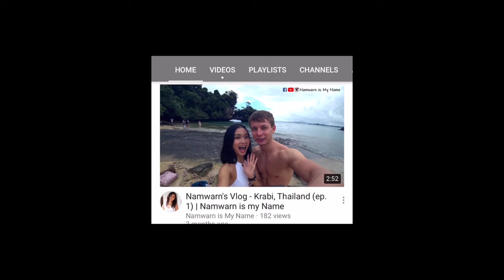รีวิวกินหรูโรงแรม 5 ดาว Bangkok Luxury Hotel and Restaurant - Banyan Tree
สวัสดีค่ะมิตรรักแฟนเพจทุกคนนนน
วันนี้ตื่นเต้นมากค่ะ ยอดไลก์จะครบ 1,000 แล้ว
โอ้ย คนอื่นยอดไลก์จะล้านเค้ายังไม่ตื่นเต้นเล๊ย
แต่เอาเป็นว่าเราแข่งกับตัวเองเน๊าะ
เพิ่มวันละไลก์ก็เก๋แล้ว (มั่นหน้ามากแม่)
อ่ะเข้าเรื่อง..
วันนี้มาพึ่งบารมีคุณแฟนไซม่อน
นางได้ voucher ฟรีมาจากการลำบากตรากตรำ
ไปวิ่งมาราธอนได้ที่ 3 มาแบบหวุดหวิด
ผ่านไปหลายเดือนไม่มีเวลามากินสักดี
Lash Artist น้ำหวานธุรกิจรัดตัวก็ยังงี้แหละ
อีก 3 วันหมดเขต วันนี้เลยพากันตาลีตาเหลือกมากินจนได้
กินเสร็จบอกเลยว่าฟินตั้งแต่หัวจรดขนตา
นี่ตั้งใจ Tie in ขนตาค่ะ อิอิ
ร้านอาหารบรรยากาศดีเว่อร์วังแห่งนี้
(แหม เขียนเหมือนได้สปอนเซอร์)
คือร้าน ร่มไทร Romsai restaurant (Banyan Tree)
วิวคือร่มไทรจริงๆ ไม่ได้ตั้งชื่อไว้เก๋ๆอย่างเดียว
 "All-day dining with the view of our tropical Romsai Garden"
อยู่ชั้นใต้ดินของโรงแรมหรู Sky bar เริศอย่าง Banyan Tree Bangkok
ตั้งอยู่ใจกลางสาทรใต้
แอบบอกนิดนึง ถ้าอยากได้โต๊ะติดกระจกต้องจองล่วงหน้าหน่อยนะ
มาจองวันเดียวแบบน้ำหวานคือไม่ทันค่าาา
อาหารหลากหลายมาก
ทั้งหมู เห็ด เป็ด ไก่ แกะ แพะ
กุ้ง หอย ปู ปลา ซ้ามึ่น(salmon)
ส้มตำ ยำ น้ำตก ซูชิ ปลาดิบ จิปาถะ
ไหนจะของหวาน เค้ก ไอศครีม ผลไม้
หมั่นโถ ขนมจับ ซาลาเปา
โอ้ยยยย ไปดูกันเอาเองเถอะว่ามันเยอะแค่ไหน
หมดกัน Squat ที่สะสมมา
กินอย่างละนิดอย่างละหน่อยยังกินได้ไม่ครบเลย
นักกินจุอย่างไซม่อนยังต้องยอมแพ้
Lash Artist ตัวน้อยๆอย่างฉันจะไปเหลืออะไร
ยกธงขาวยอมแพ้กับความเยอะ (หมายถึงอาหาร)
นั่งย่อยสักพักแล้วตั้งตัวใหม่ หันมากินวิถีผู้ดี
กินบุปเฟ่แบบเน้นคุณค่า (ประหนึ่งหุ้น VI ในการลงทุน)
ในเซ็ตนี้มี Lobster ฟรีด้วย 1 ตัว
บอกตรงๆว่าอร่อยมาก ไม่โม้!
รายละเอียดหามาให้แล้วนะคะ
แต่ทางที่ดีควร Cross check กับโรงแรมด้วยจ้า
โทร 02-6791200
เวลา ตามนี้
จันทร์-ศุกร์ Weekday
Lunch: 12.00 pm – 2.30pm
Dinner: 6.00 pm – 10.30pm
เสาร์-อาทิตย์ Weekend
Brunch: 12.00 am – 3.00 pm
ราคา จันทร์-ศุกร์/เสาร์-อาทิตย์ ไม่เท่ากันนะ
Lunch: Monday – Friday THB 1,200++
Brunch: Saturday – Sunday THB 1,900++
Dinner: Sunday – Thursday THB 1,500++
Friday – Saturday THB 1,800++
Children aged between 4 and 11 years old, pay only a half price.
Cuisine type: International & a la carte
แต่งตัว Casual ได้จ้า
เคยเจอดีลในแอปต่างๆ ลดราคาไปได้เยอะเลยน้า
เช่น แอป Eatigo ก็เจอบ่อยค่าาา (Sponsor ต้องเข้าแล้วนะแบบนี้)

Outfit HAMBURGER STUDIO
Makeup L'Oréal Group
[Ad] ขายเลย ทำไมต้องแอบ :
กินอิ่มมื้อนี้แล้ว สาวๆที่อยากหากิจกรรมผ่อนคลายทำต่อ
แต่จะไปนวดก็ไม่ได้เพราะเพิ่งกินอิ่มจุกๆมา
เลือกต่อขนตากับน้ำหวานสิคะ (เสียงเหมือนนางแบบโฆษณา)
จากสาทรเดินทางไม่ถึง 10 นาที
มานอนต่อขนตาสบายๆ ที่ Lashes Never Die
หลับ 1 ตื่นได้ขนตาสะพรึงไปเดินช็อปปิ้งต่อสวยๆ
กินอาหารแซ่บแล้วขนตาอย่ายอมแพ้นะคะ
รีวิวเพียบ @Lashes Never Die
ทัก inbox ได้เลย Lash Artist พร้อมมากค่ะ